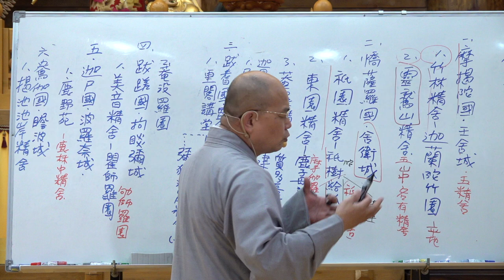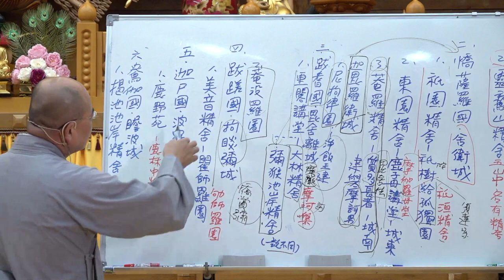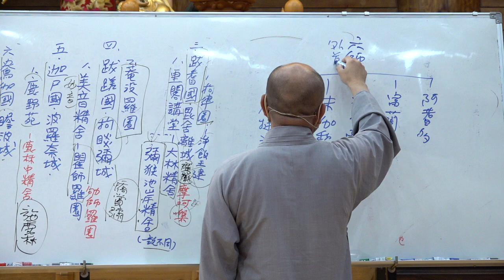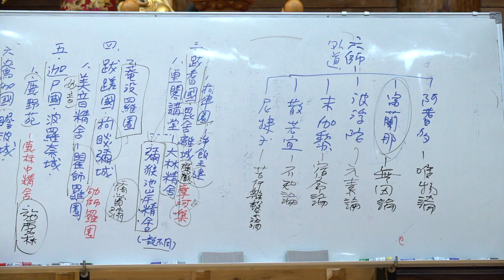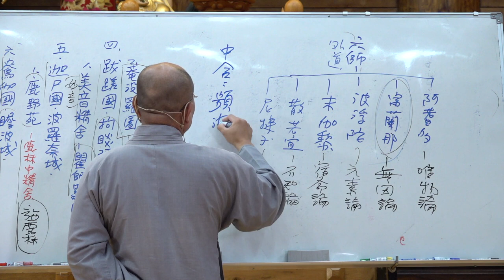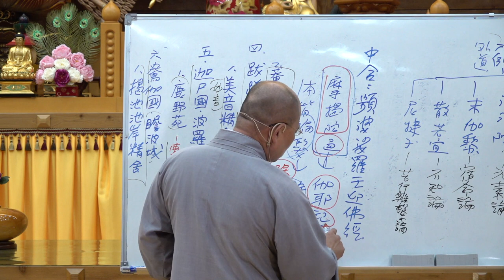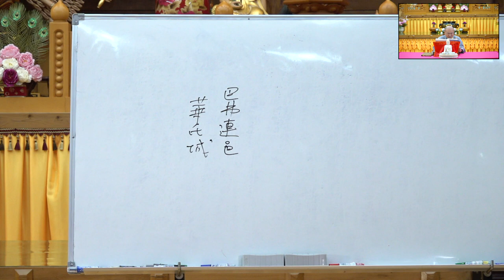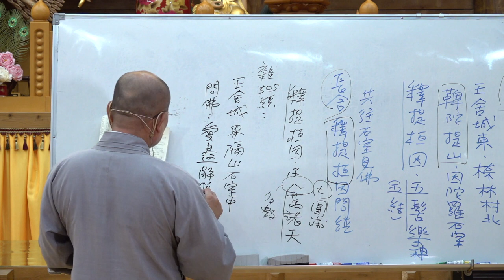大智度論第129集~130集~開講於慈隆國際宗教學院、屏東法輪禪寺